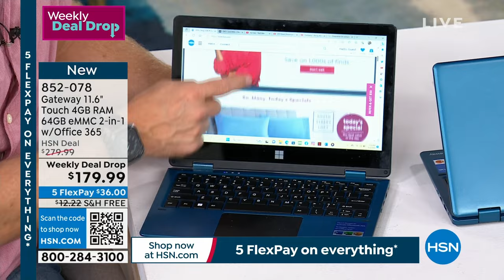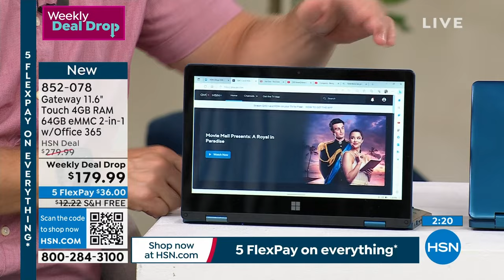Gateway 11.6" Touch 4GB RAM 64GB eMMC 2in1 Laptop with O...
Gateway 11.6" Touch 4GB RAM 64GB eMMC 2in1 Laptop with Office 365
Discover the Gateway 11.6" Touch 2in1 Laptop, a versatile powerhouse designed to keep up with your dynamic lifestyle. With its intuitive touch functionality, 4GB RAM, and 64GB eMMC storage, this device effortlessly transitions from work to play. The included Office 365 suite brings productivity to your fingertips, while the compact design ensures portability without compromise. Whether you're typing, browsing, or watching, this laptop offers an immersive experience, all wrapped up in a sleek package that caters to your needs.

    Gateway 11.6" Laptop
    Laptop Charger
    Documentation

Bundled Goodies

    Microsoft Office 365 for 1year